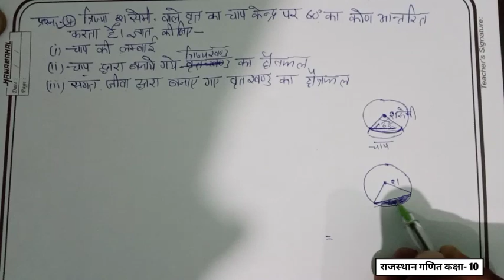Class 10 Maths Chapter 15 Exercise 15.2 प्रशन-4! वृतो की परिधि एवं क्षैत्रफल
राजस्थान गणित कक्षा- 10 पृशनावली- 15.1
राजस्थान गणित कक्षा- 10 पृशनावली- 15.2
राजस्थान गणित कक्षा- 10 पृशनावली- 15.3
वृतों से सम्बन्धित क्षैत्रफल कक्षा- 10 गणित राजस्थान
वृतों से सम्बन्धित क्षैत्रफल पृशनावली- 15 राजस्थान गणित कक्षा- 10
वृतों से सम्बन्धित क्षैत्रफल पृशनावली- 15 राजस्थान गणित कक्षा- 10 2020
पृशनावली- 15.1 वृतों से सम्बन्धित क्षैत्रफल राजस्थान
पृशनावली- 15.2 वृतों से सम्बन्धित क्षैत्रफल राजस्थान गणित कक्षा- 10

राजस्थान गणित व्रतों की परिधि एवं क्षेत्रफल राजस्थान गणित कक्षा नंबर 10, व्रतों की परिधि एवं क्षेत्रफल कक्षा 10 गणित, प्रश्नावली 15 राजस्थान गणित, कक्षा 10 गणित, राजस्थान गणित कक्षा- 10, कक्षा 10 गणित राजस्थान व्रतों की परिधि एवं क्षेत्रफल, rbse maths class 10, chapter 16 rbse maths class 10, 15.1, rbse maths, class 10, परिधि एवं क्षेत्रफल, maths class 10, Rajasthan maths class 10, class10rbsemaths, rbse, maths maths2020, rbse maths class 10 2020,

Rbse maths
Rbse maths class 10 total chapter
Rbse maths class 10 in Hindi